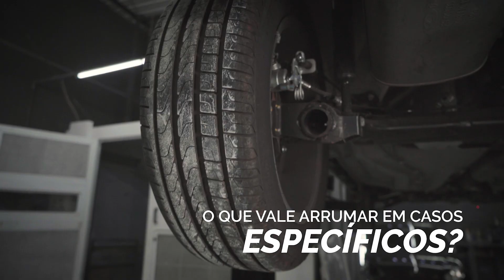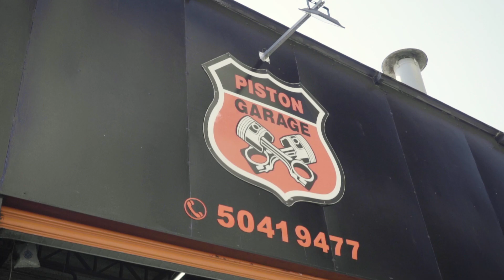5 MANUTENÇÕES NECESSÁRIAS ANTES DA REVENDA! | Oficina Autolline #02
Você sabia que existem algumas manutenções desnecessárias antes da revenda da sua máquina? No segundo episódio do Oficina Autoline, batemos um papo com o pessoal da Piston Garage, que nos deram algumas dicas de OURO para você não fazer investimentos desnecessários antes de passar seu carro pra frente, garantindo assim, uma maior margem de lucro.